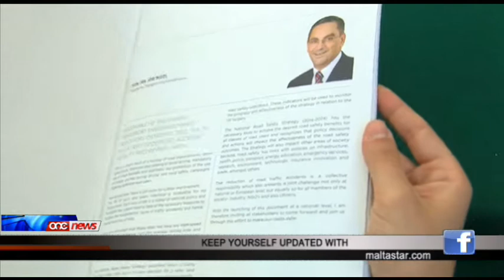Strateġija bil-għan li tassigura it-toroq għall-vetturi u għall-pubbliku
Imfassla strateġija bil-għan li tassigura iktar it-toroq kemm għall-vetturi kif ukoll għall-pubbliku kollu.